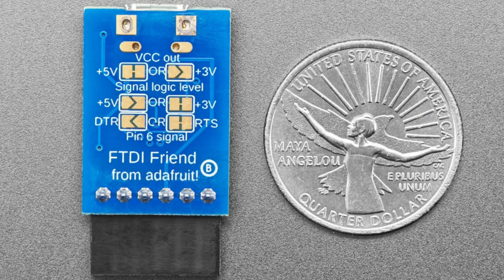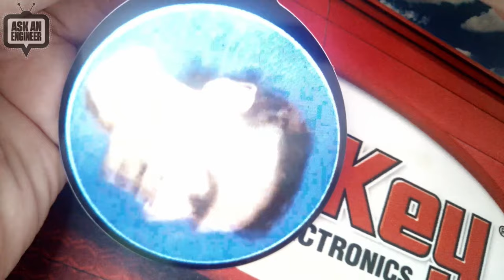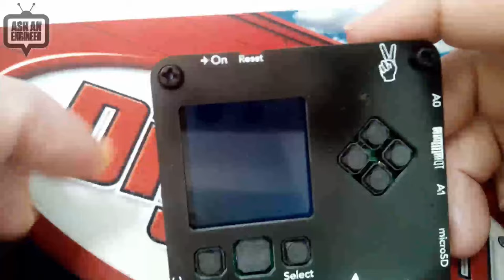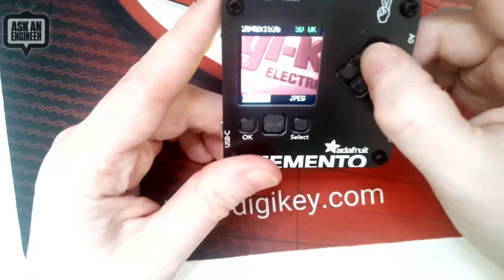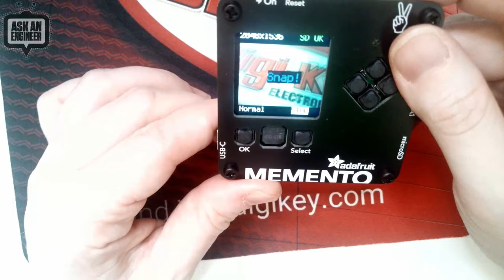NewProducts 12/6/23 Feat MEMENTO - Python Programmable DIYCamera!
Adafruit I2S 3W Stereo Speaker Bonnet for Raspberry Pi - Mini Kit
(0:50)

FTDI Friend with Micro USB Port + extras - v3 (1:10)

Round RGB 666 TTL TFT Display - 2.8" 480x480 - No Touch -

MEMENTO - Python Programmable DIY Camera - Bare Board (4:03)